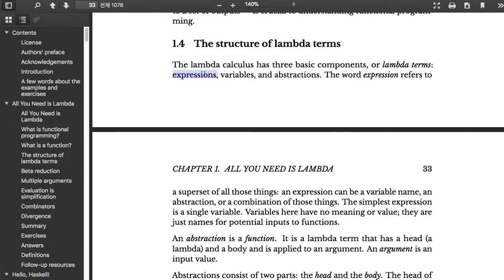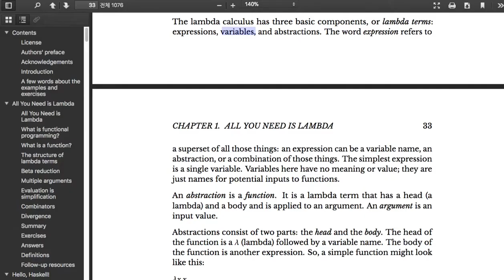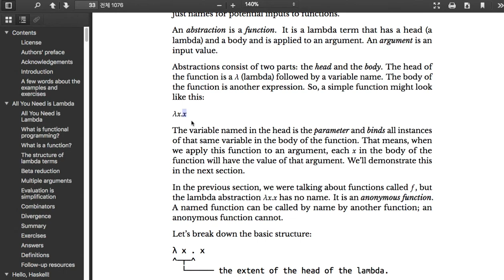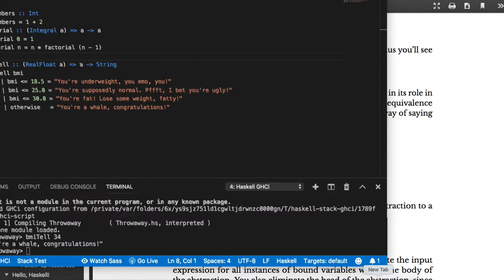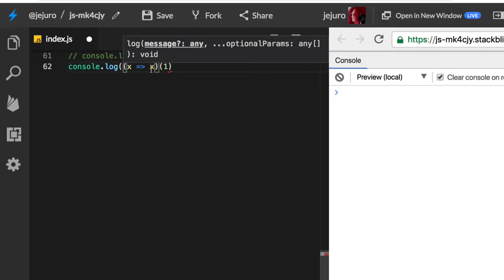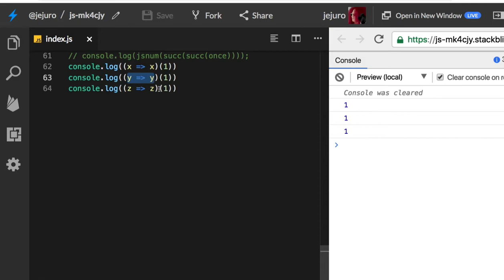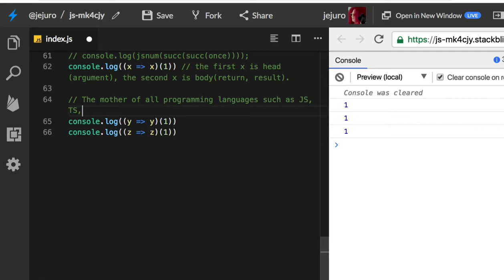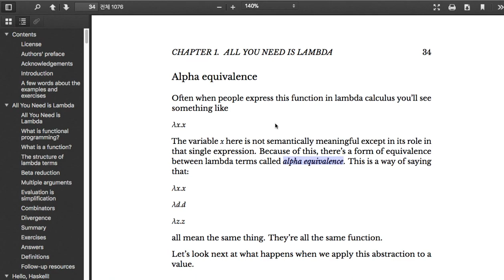03 - Alpha Equivalence